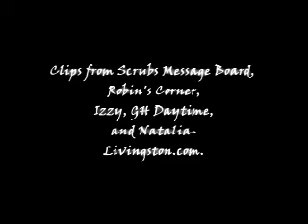Anna Begins-General Hospital AR Patrick/Emily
AR Patrick/Emily-Patrick meets nurse Emily when she is a patient at their hospital, and they begin a relationship. But what happens when life comes full cycle for them?